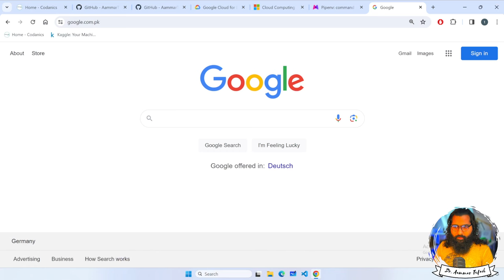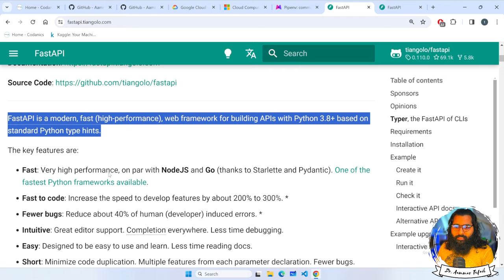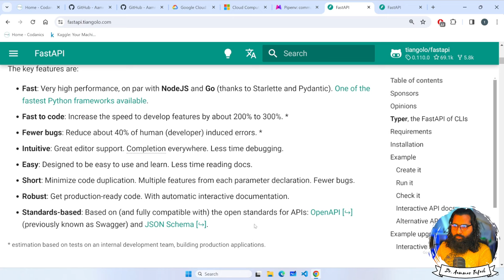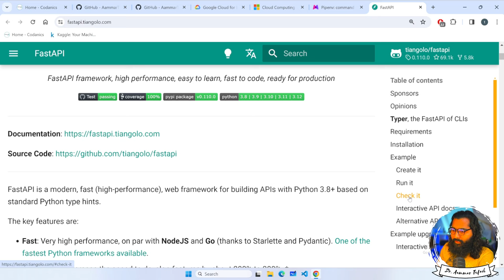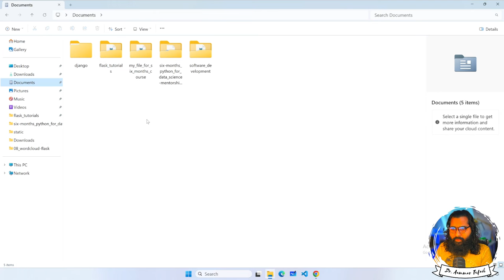Intro to FastAPI for webapp development